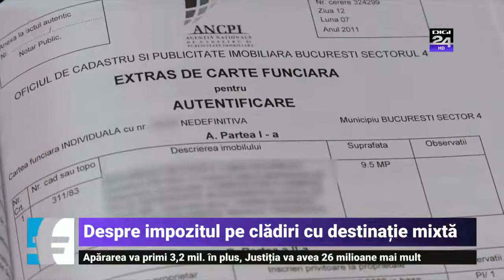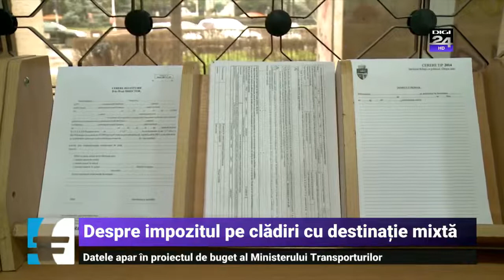313 PASTILA ECONOMICA VERIDICE CU ADRIAN VASCU - Despre impozitul pe clădiri cu destinație mixtă